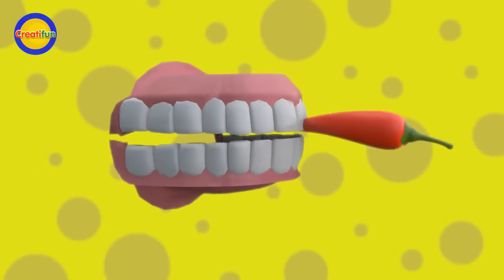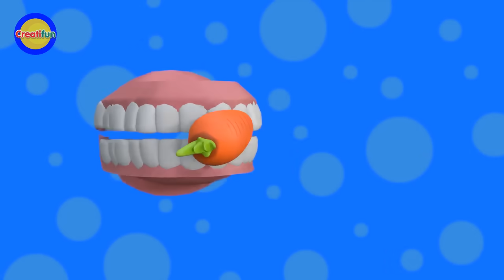Dua Mata Saya - Creatifun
Lagu anak Indonesia untuk mengenalkan anggota tubuh manusia. Lagu yang berjudul Dua Mata Saya dari Creatifun ini bisa mengajak belajar sambil bernyanyi untuk anak dan balita.

(Ciptaan Pak Kasur)
Musik dan animasi: Creatifun

Lirik:

Dua mata saya
Hidung saya satu
Dua kaki saya
Pakai sepatu baru

Dua telinga saya
Yang kiri dan kanan
Satu mulut saya
Tidak berhenti makan

Dukung selalu Creatifun dengan menonton setiap video supaya kami dapat selalu berkreasi menyajikan konten bermanfaat untuk balita ceria Indonesia.

Salam balita ceria Indonesia!